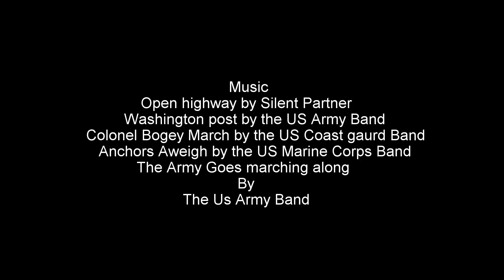patriotic cup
A fun little project that I did freehand. Music from US Army Band, Us Marine Band, US Coast Guard Band, and Silent Partner.